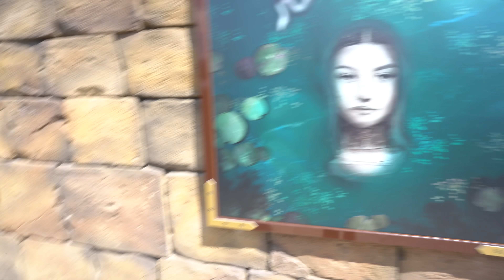EKIPA ROLLERCOASTER ENERGYLANDIA - TEST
ROLLERCOASTER EKIPY KTÓRY ZNAJDUJE SIĘ W NAJNOWSZEJ STREFIE AQUALANTIS!

Sprawdź to i zostaw tam coś po sobie!

• Instagram Surmiego - @surmi_official
• Instagram Kingi - @mała.madeja
• Instagram Dejwida - @dejwid1771
W sprawach biznesowych itp.